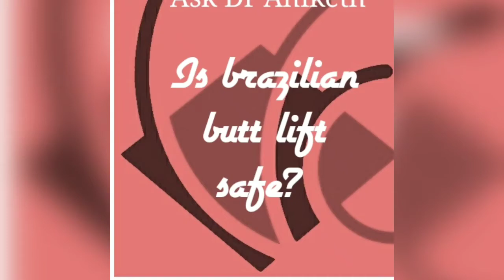Safety in brazilian butt lift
This is the most rapidly growing procedure in the USA. But it has had some controversy, because of patient deaths. Watch to hear Dr Aniketh on how it is done safely